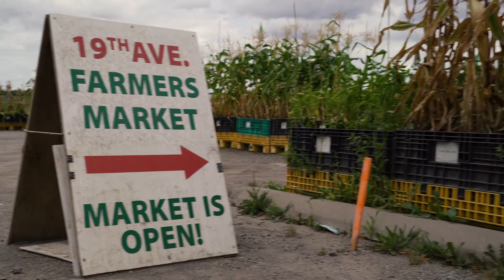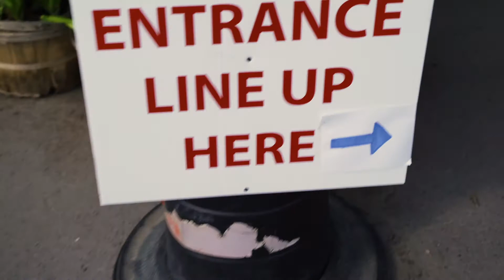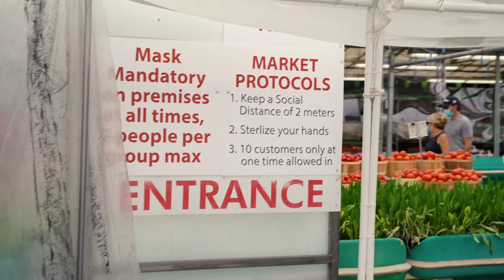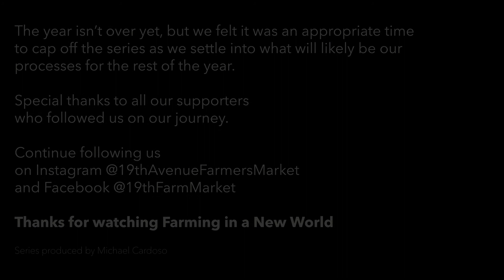FINALE - FARMING IN A NEW WORLD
Our vlog series dedicated to telling the story of how we are farming amidst the COVID-19 pandemic. We plan to use this series as a visual diary to capture the highs and lows of the season, and give our supporters a look behind the scenes like never before.

Series produced by Michael Cardoso - cardosomultimedia.com

Welcome to We The Fresh!
This channel is about showcasing how beautiful farming is and how we enjoy local Ontario food.
For the love of farming, good food & family!